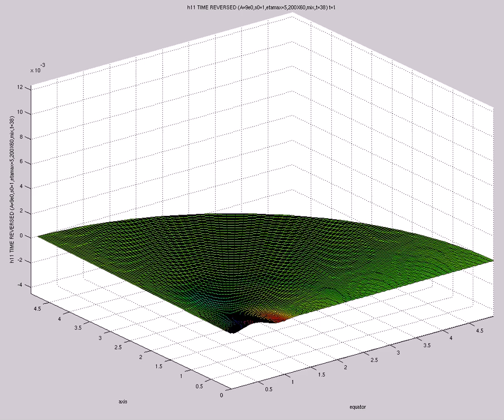h11 TIME REVERSED (A=9e0,s0=1,etamax=5,200X60,mix,t=38)